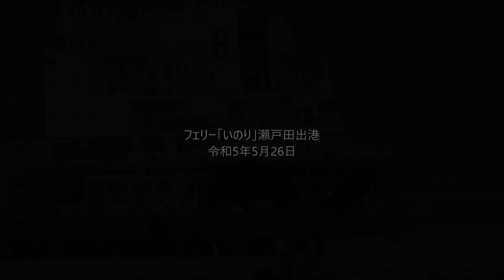フェリー「いのり」瀬戸田出港 令和5年5月26日